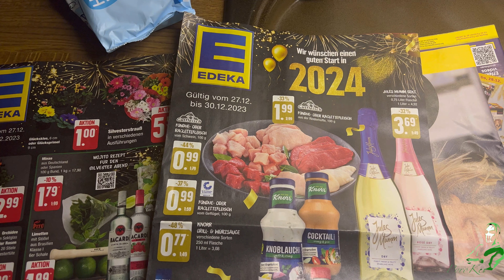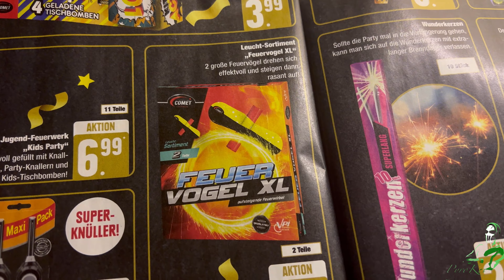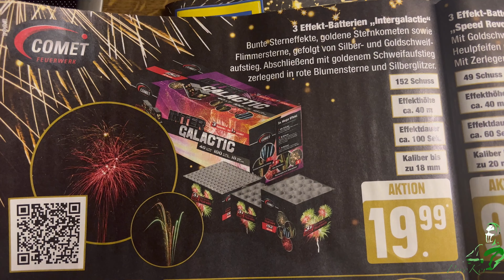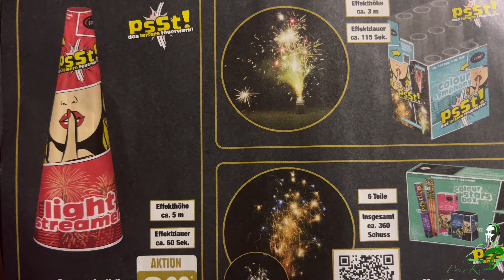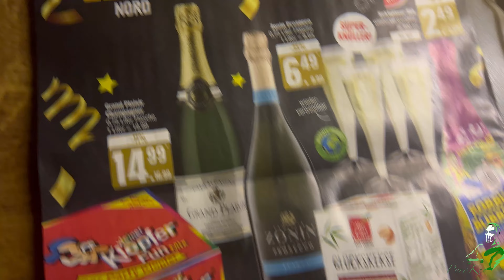EDEKA Feuerwerks Prospekt 2023 Silvester